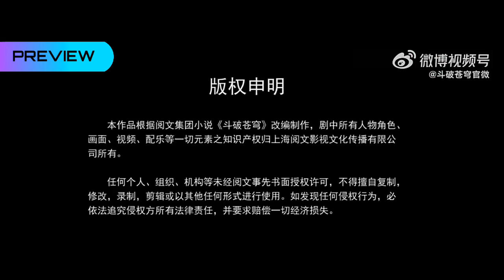Trailer Battle Through The Heavens "The Origin" & Season 5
Battle Through The Heavens Special The Origin